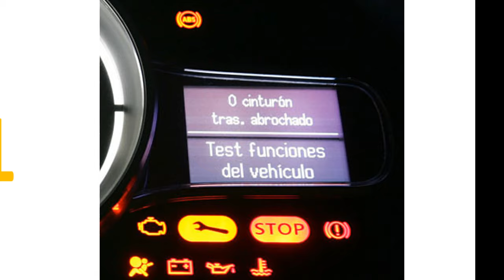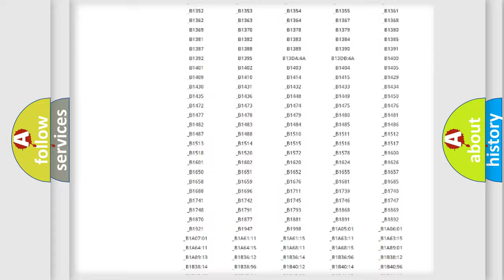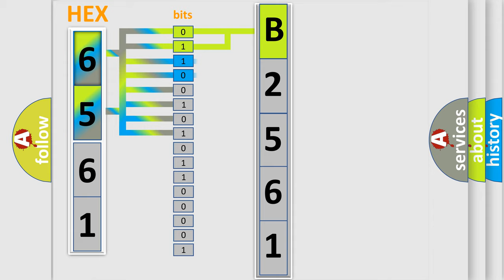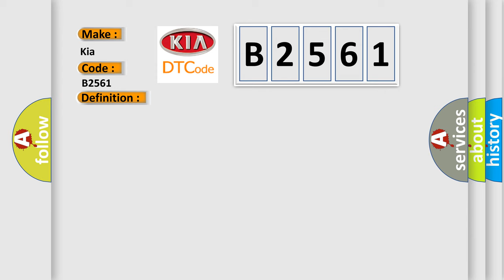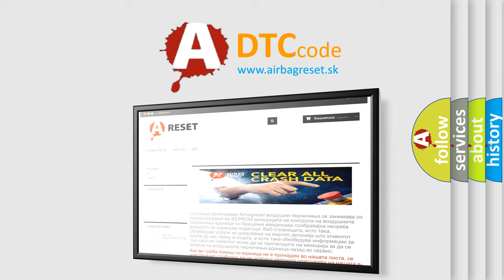DTC KIA B2561 Short Explanation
Contents:
0:21 Basic DTC analysis according to OBD2 protocol standard.
1:48 Insight into programming
2:58 A diagnostically understandable description of the Diagnostic Trouble Code
3:05 Basic error definition

Make:
Kia
Code:
B2561
Definition:
Clutch Pedal Switch A-B Correlation
Description:
The Powertrain Control Module (PCM) detects an implausible signal between the Clutch Up stop Switch Signal circuit and the Clutch Interlock Switch Signal circuit.